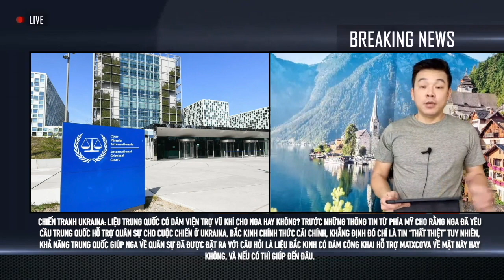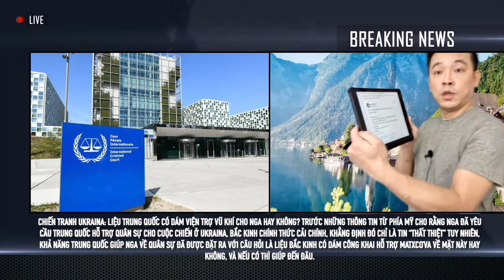Mới Nhất, Ukraine: Tin Đặc Biệt - Ngày 17/03/2022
1/Tổng thống Ukraina Zelensky phát biểu trước Quốc hội Mỹ
2/ Tòa án Công lý Quốc tế yêu cầu Nga chấm dứt cuộc xâm lược Ukraina

Thời gian qua có nhiều người lấy Video của chúng tôi - không hề xin phép

Đã gây thương tổn cho chúng tôi rất nặng nề, Vì trong đợt càn quyét vừa qua, Youtube cho là Kênh chúng tôi có nhiều Video trùng lập.

Không muốn làm thương tổn đến Kênh của Qúy Vị, chúng tôi đã phải gỡ bỏ hàng trăm Video Conten của chính chúng tôi

Vì chúng tôi bắt buộc phải ghi danh Tube - Content ID

Nếu quý vị vẫn tiếp tục copy, re-up  sẽ bị đánh gậy bản quyền là điều ngoài ý muốn

Trọng kính